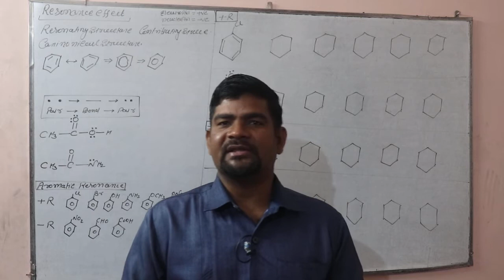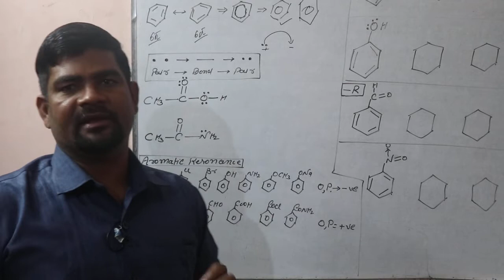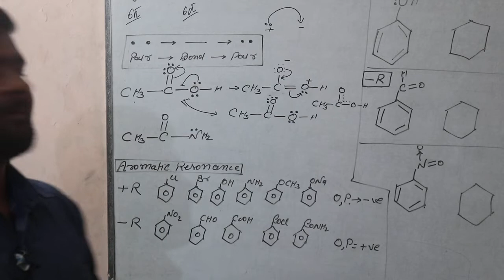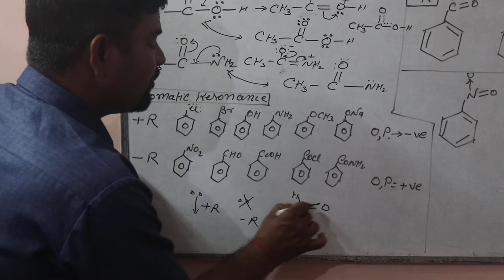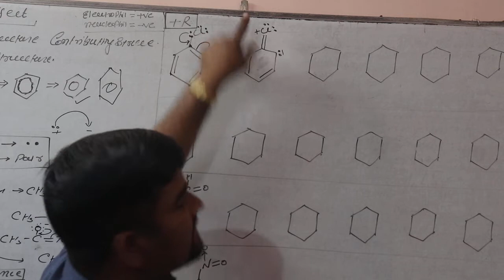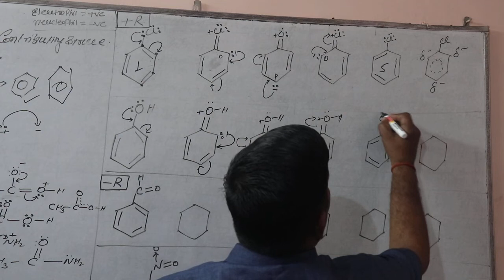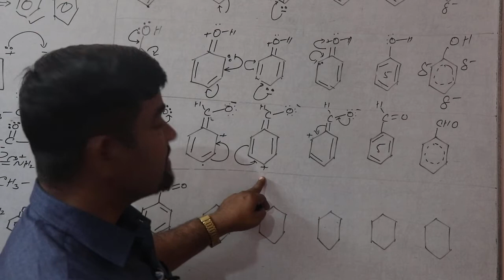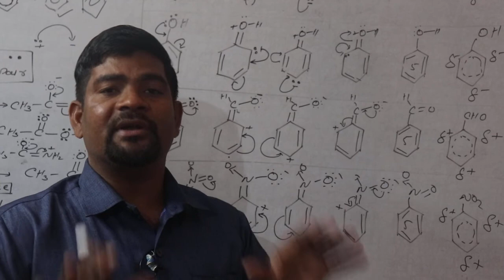ORGANIC CHEMISTRY-6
RESONANCE